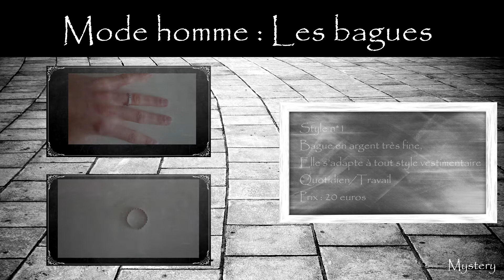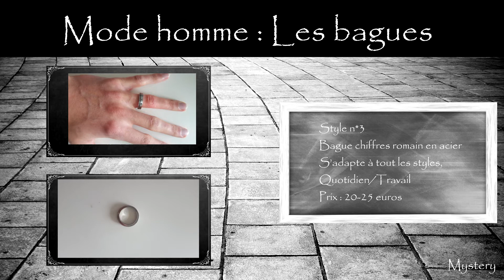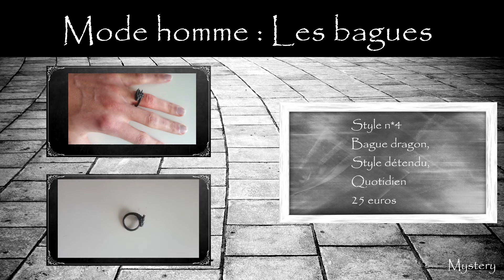Mode homme : Les bagues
Voici un épisode sur les bagues,